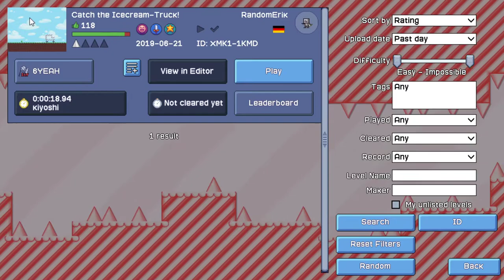[6] Das Level lief gut, bis .... || I Wanna Maker (Blind) – Let’s Play